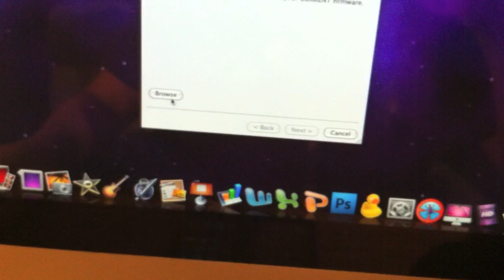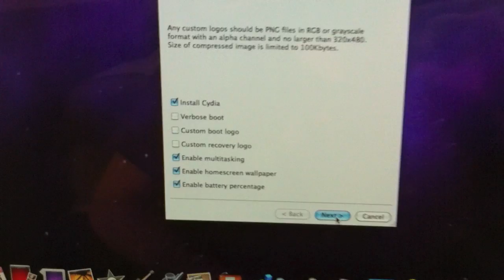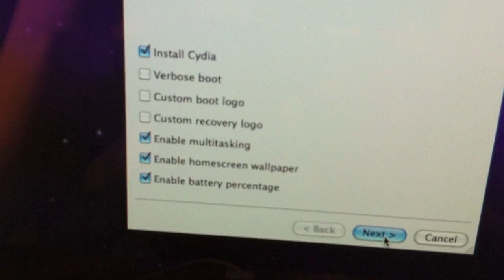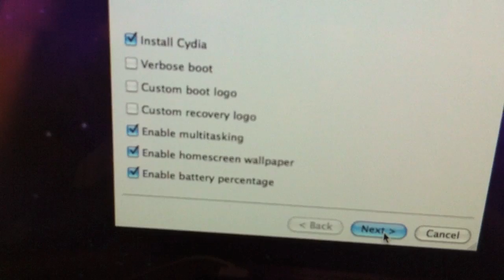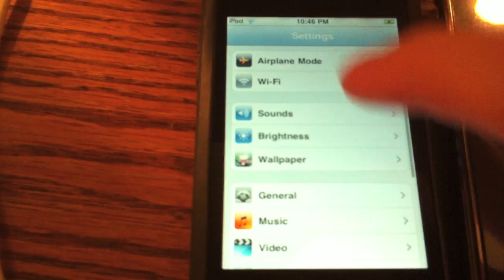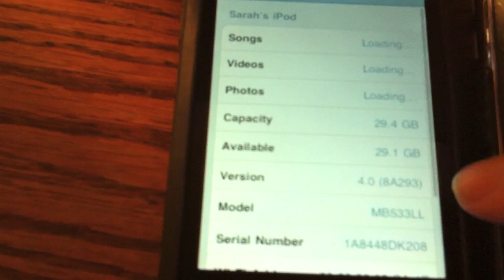How To: Jailbreak iPhone 3G/iPod Touch 2G On 4.0 Mac or PC- redsn0w 0.9.5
Jailbreaking the iPhone 3G or iPod Touch 2G on your Mac or PC on 4.0 firmware.